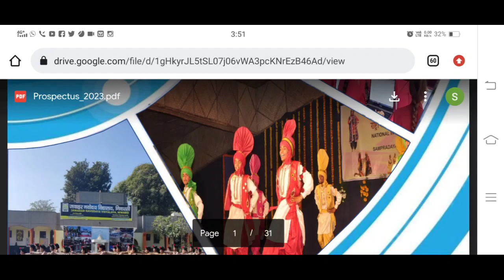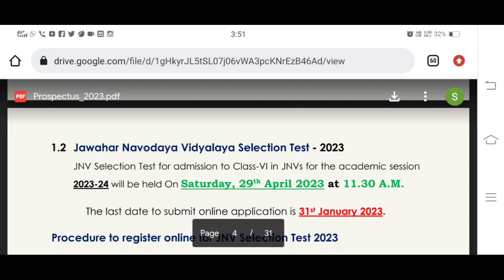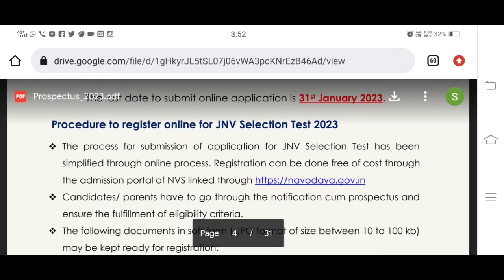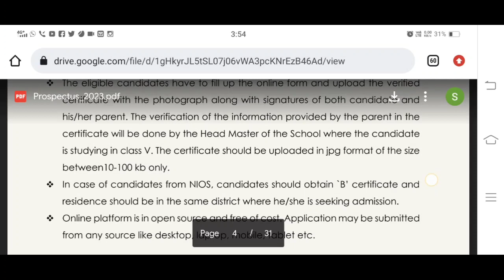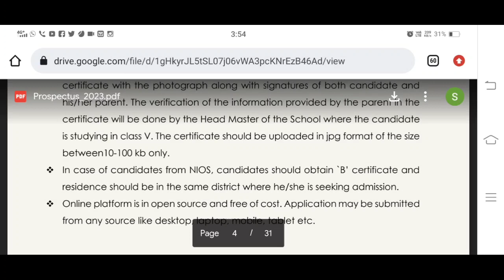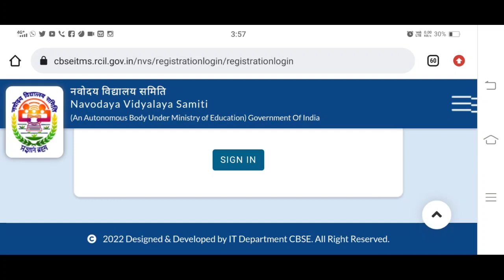jnv online application for class 6 invited apply now |how to apply online application for navodaya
Jnv online form 2023 class 6